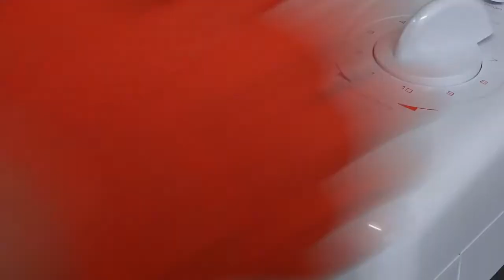Electric shower , checking and replacing PRD pressure relief valve device outlet ( leaking bottom )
How to test and repair most electrical showers using very cheap tools and easy to do step by step tests and replacement procedures. Learn how to test all electrical components from the heater and thermal cut-out, the solenoid valve, and much more.